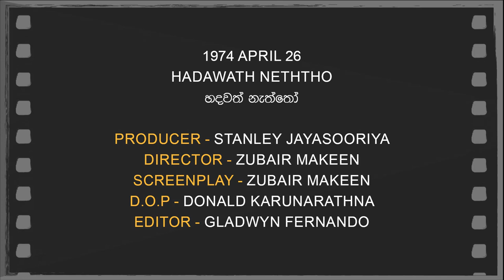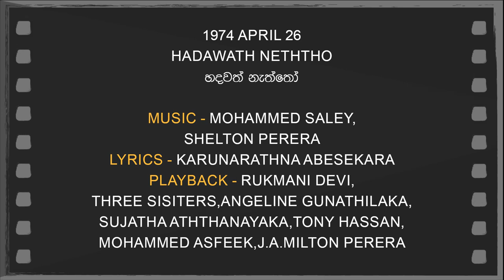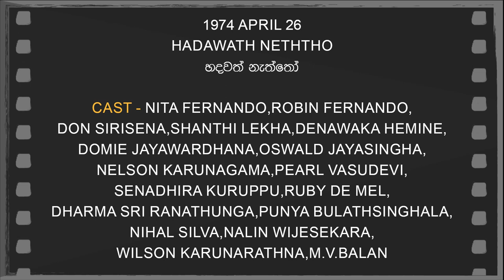Daily Movies 1974 APRIL 26 HADAWATH NETHTHO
1974 APRIL 26
 HADAWATH NETHTHO
හදවත් නැත්තෝ
PRODUCER - STANLEY JAYASOORIYA
DIRECTOR - ZUBAIR MAKEEN
SCREENPLAY -ZUBAIR MAKEEN
D.O.P -DONALD KARUNARATHNA
EDITOR -GLADWYN FERNANDO
SHELTON PERERA
LYRICS -KARUNARATHNA ABESEKARA
PLAYBACK -RUKMANI DEVI,
THREE SISITERS,ANGELINE GUNATHILAKA,
SUJATHA ATHTHANAYAKA,TONY HASSAN,
MOHAMMED ASFEEK,J.A.MILTON PERERA
CAST-NITA FERNANDO,ROBIN FERNANDO,
DON SIRISENA,SHANTHI LEKHA,DENAWAKA HEMINE,
DOMIE JAYAWARDHANA,OSWALD JAYASINGHA,
NELSON KARUNAGAMA,PEARL VASUDEVI,
SENADHIRA KURUPPU,RUBY DE MEL,
DHARMA SRI RANATHUNGA,PUNYA BULATHSINGHALA,
NIHAL SILVA,NALIN WIJESEKARA,
WILSON KARUNARATHNA,M.V.BALAN